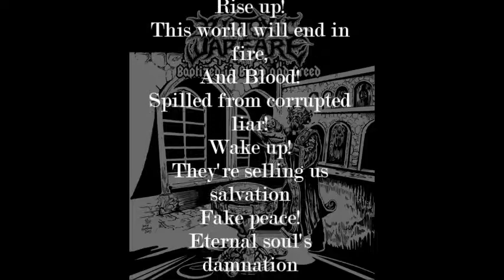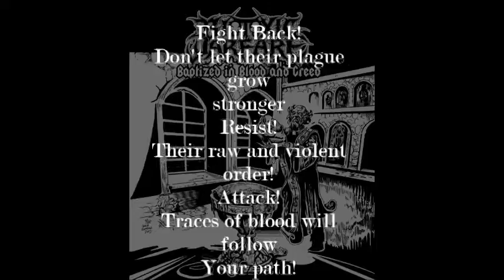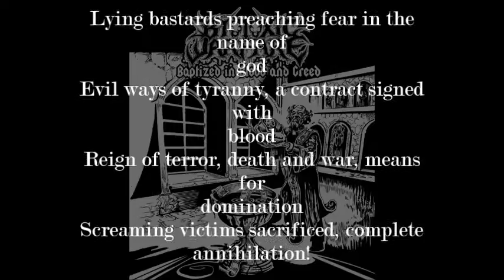Biotoxic Warfare Baptized in Blood and Greed [Lyrics]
Lyrics:Rise up!
This world will end in fire,
And Blood!
Spilled from corrupted liar!
Wake up!
They're selling us salvation
Fake peace!
Eternal soul's damnation

Manipulate the masses,
Do nothing but deceive,
They force their laws of terror,
False idols to believe

Cast down the sinful breed
Bloodstained lies concealed
Baptized in blood and greed

Fight Back!
Don't let their plague grow stronger
Resist!
Their raw and violent order!
Attack!
Traces of blood will follow
Your path!
Forget your pain and sorrow

They turn your hopes to ashes
And push your dreams to dust
Look closer to their faces
And see their evil past

Lying bastards preaching fear in the name of god
Evil ways of tyranny, a contract signed with blood
Reign of terror, death and war, means for domination
Screaming victims sacrificed, complete annihilation!
Blood!
Greed!